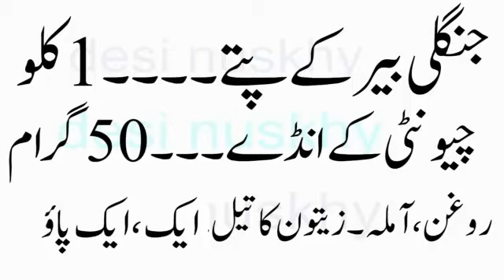How To Grow Long and thicken Hair Naturally and Faster 100% Work Hair Growth Treatment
Men And Women Health Tips ..Neez Mardoon Aurtoon ke Posheeda Amraz ky nuskhy Jan ny ke liy Hmara chanal Subscribe kren Ap ki Khedmat ke liy Hr roz hum nuskhy Apdat karty hain